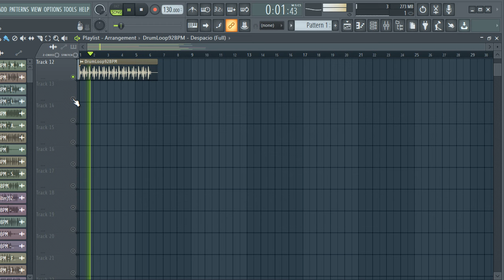FREE REGGAETON DRUM LOOPS 2024 "LOOP KIT" Loops de reggaeton - jewelry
reggaeton loop kit
reggaeton samples
reggaeton loops
reggaeton drum loops
reggaeton drum samples
reggaeton librery
libreria de reggaeton
sample pack
loop kit
free reggaeton sample pack
free reggaeton drum loops
free reggaeton loop kit
reggaeton